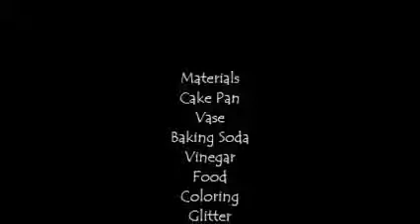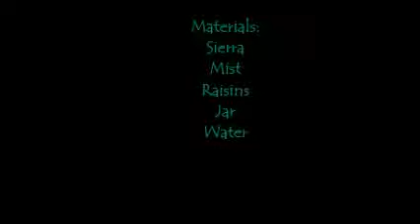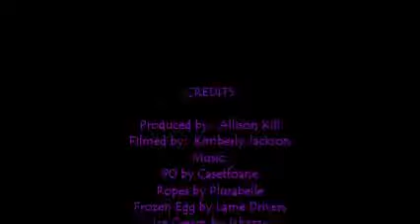Fun and Amazing Science Experiments for Kids!